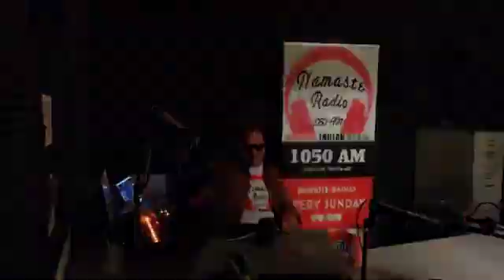Namaste Radio | Show # 14 | Sunday November 3rd | Part 2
Namaste Radio
1050 AM
Every Sunday 1pm-5pm
Vanshika Vipin | Sushil Varma | DJ Dholi Deep